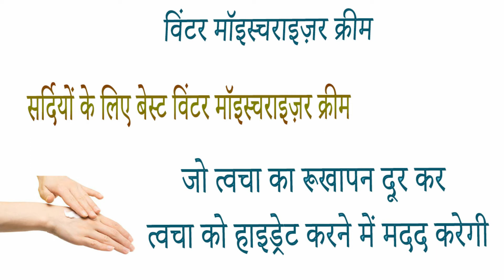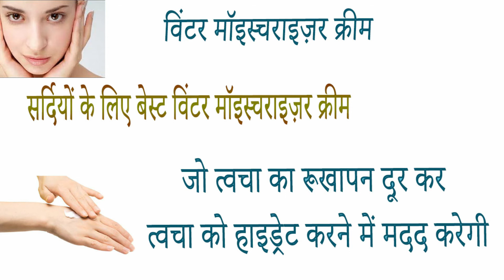Lakmé Skin Gloss Winter Moisturizer Cream benefits side effects uses price and review in hindi